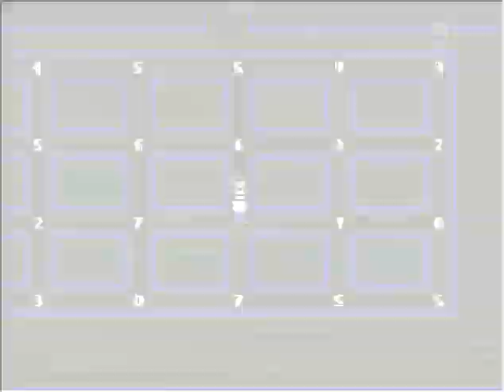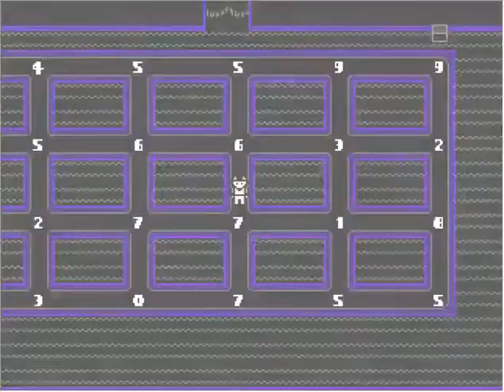NEW 3.0 Playthrough (OFF fangame) - Zone 2 Pt.2